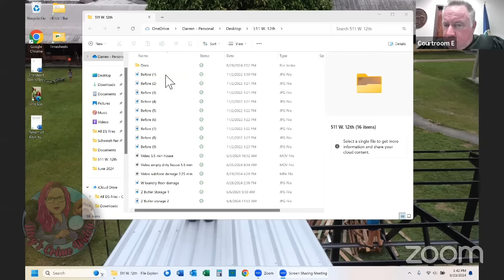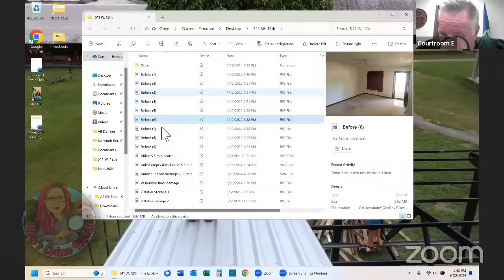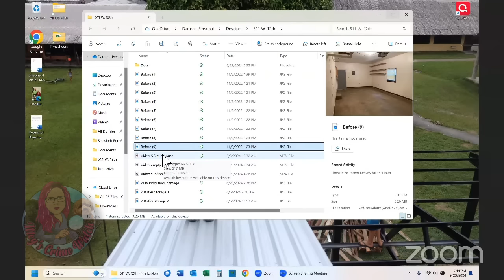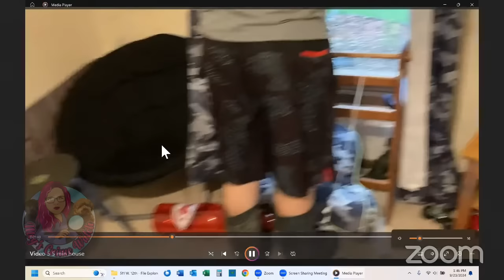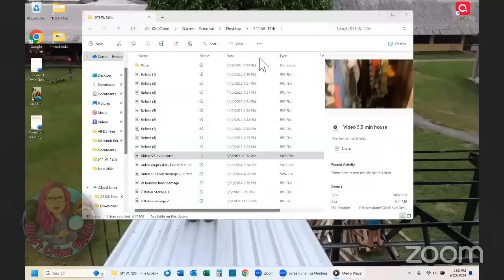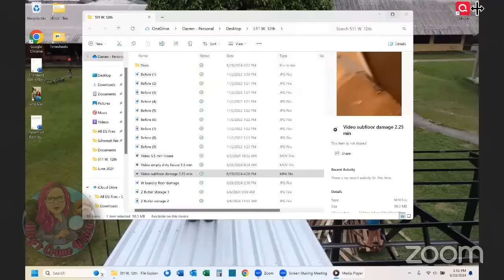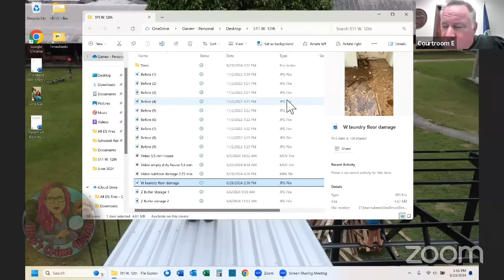There is a New Contender for Worst Tenants Ever!!!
If you thought hurricane damage was bad, wait until you see what this Kansas Couple did to their rental house. Everything from holes in the ceiling and broken light fixtures to maggots in the broken refrigerator.
Unbelievable!!!

Image(s), Video(s), and/or Music used under license from Shutterstock.com and Getty iStock, or other publicly available source. There is only one place to get the Whole Story! Meg's Court & Crime Watch!! Your Source for Court Hearings with the Backstory! and a Deep Dive when necessary!